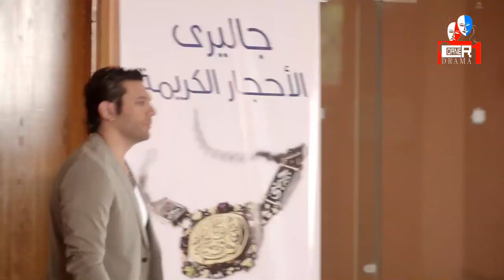بابلو - اتفرج على حسن الرداد وهو عامل نفسه مصمم أزياء إيطالي 😂😂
بابلو هو مسلسل تلفزيوني من بطولة حسن الرداد. سيد حسن، المعروف باسم (بابلو)، رجل عصامي، يساعد المحتاجين، يتمكن من كسب ثقة أحد رجال الأعمال، ويتولى حمايته، ولكن ابنه يكن كراهية شديدة لبابلو، في الوقت الذي تتعلق فيه قلب شقيقته بحب بابلو.